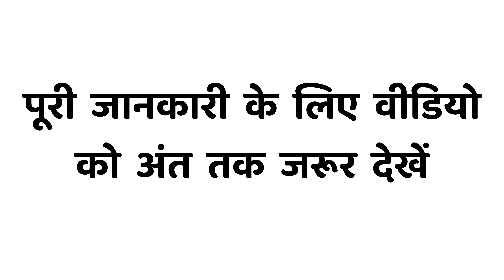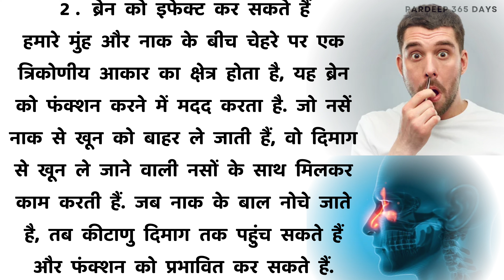Biggest Dangers of Plucking Nose Hair | नाक के बाल तोड़ते हैं तो सावधान !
Your Queries -
naak ke baal kaise saaf kare
naak ke baal
naak ke baal kaise hataye
naak ke baal safed hona
naak ke baal hona
naak ke baal katne wali machine
naak ke baal kaise saaf karen
naak ke baal todne ke nuksan
naak ke bal ki machine
naak ke balgam mein khoon aana
nak ke baal kaise nikale
nak ke baal ukhadna
naak ke baal todne se kya hota hai
naak ke baal todne chahiye ya nahi
nak ke baal nikalne ka tarika
nak ke baal nochna
nak ke baal kaise hataye